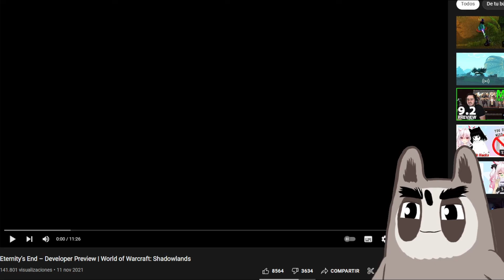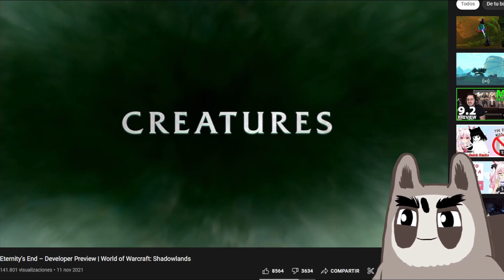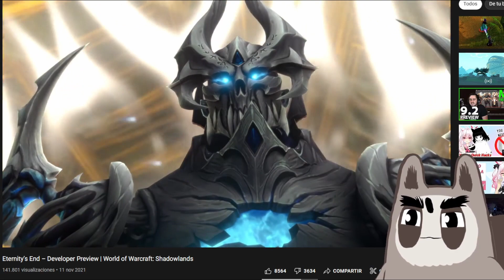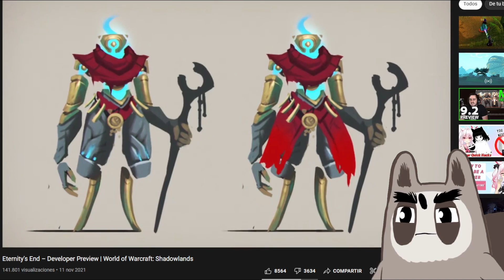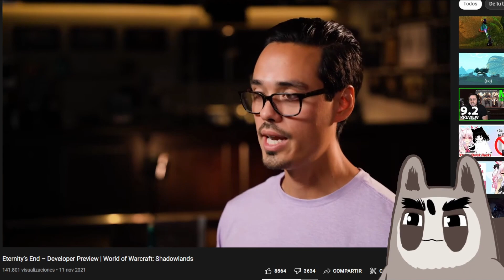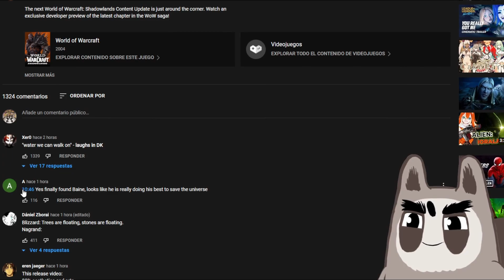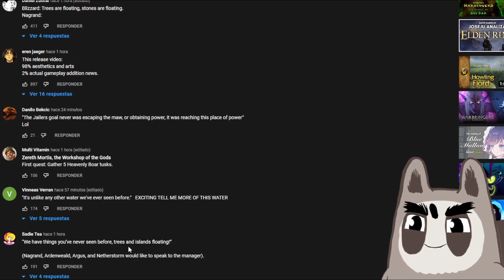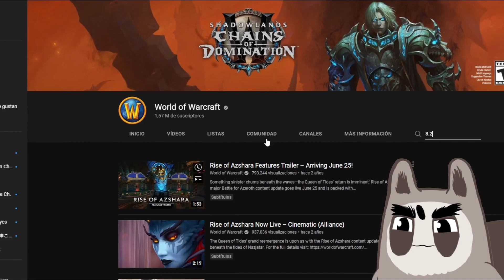WOW 9.2?! Eternity's End Raccoon Reaction!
Just a positive video in the middle of the blizzard that Blizzard is.